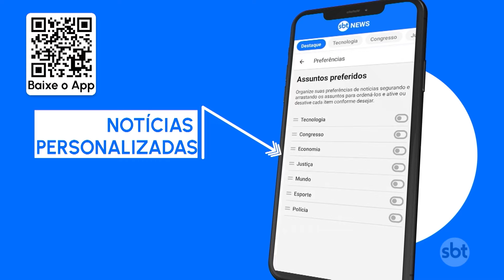Congresso adia sessão que analisaria vetos do presidente Lula | SBT Brasil (24/04/24)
Durante a tarde desta quarta-feira (24), o presidente da câmara, Arthur Lira, havia dito que os deputados estavam prontos para decidir sobre os assuntos, mas – por falta de acordo – a sessão foi adiada. A previsão é que a análise dos vetos aconteça somente em 8 de maio. O adiamento é um respiro para o governo, já que estão na pauta temas sensíveis para o Palácio do Planalto, como o corte de R$ 5 bilhões em emendas, a flexibilização do registro de agrotóxicos, e o veto parcial ao projeto das “saidinhas” de presos.